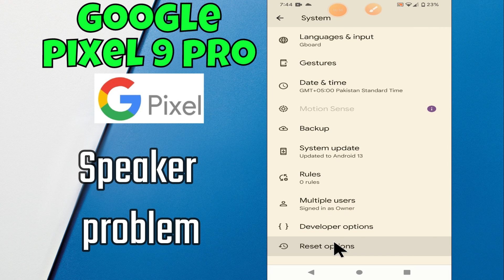Google Pixel 9 Pro Speaker problem || How to solve speaker issues || Speaker not working issue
in this video you will learn Google Pixel 9 Pro Speaker problem || How to solve speaker issues || Speaker not working issue